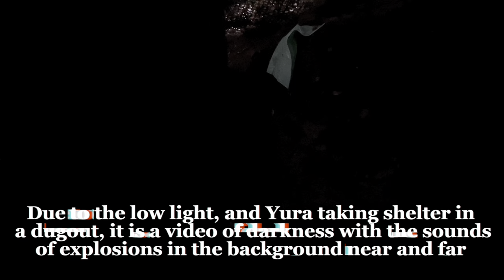Trench Warfare: Suriving an artillery bombardment in Ukraine and evacuating the deceased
The following story is from a Ukrainian soldier named Yura Vasilenko. Some of the footage in the video was submitted by him and is labeled as such when it appears.

He describes what it is like to endure a heavy bombardment in the trenches, and the experience of removing the deceased remains of a comrade from no-man’s-land.